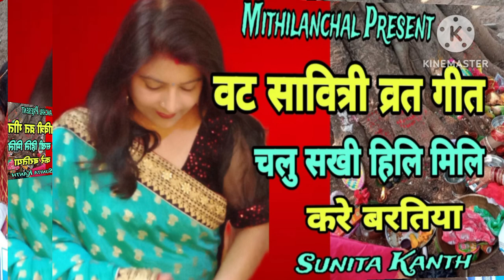वट सावित्री व्रत गीत 2024 - चलु सखी हिलि मिलि करे बरतिया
वट सावित्री पूजा गीत | मैथिली बर...
बरसाइत गीत मैथिली
Maithili Comedy Video
maithili hit songs
maithili new song
maithili bihar song
vat savitri katha
वट सावित्री पूजा कथा
vat savitri puja 2023
vat savitri puja geet
mithila
vat savitri puja song bhojpuri
vat purnima song marathi
vat savitri special song
बघेली लोकगीत
maithili lokgeet
latest song
vat purnima
अमावश्या
यमराज

वट-सावित्री_पूजा_2023
कैसे करें वट- सावित्री पूजा
vat- savitri song
vat- savitri geet
2023 vat-savitri puja

vat savitri geet
वट सावित्री गीत
vat savitri gana
vat savitri ke geet
vat savitri ka maithili geet

vat savitri song
vat savitri geet

My Channel Sunita Kumari

Singer :- Sunita Kanth
Song :- vat savitri puja

2023 Maithili_Super_Hi_Song

hamare facebook page se judane ke liye